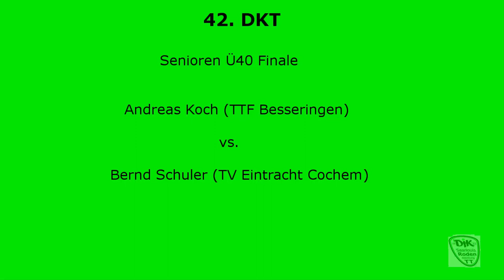42. DKT - Senioren Ü40 Finale - Koch vs. Schuler - Drei Königs Turnier 2020 - DJK Roden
42. DKT - Senioren Ü40 Finale - Koch vs. Schuler - Drei Königs Turnier 2020 - DJK Roden